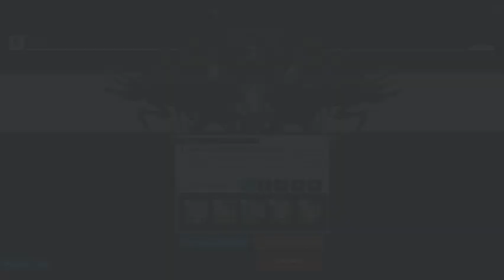NIKKE - Special Interception : Blacksmith